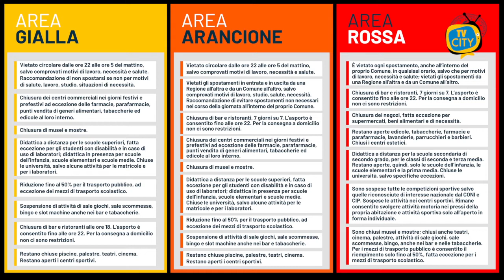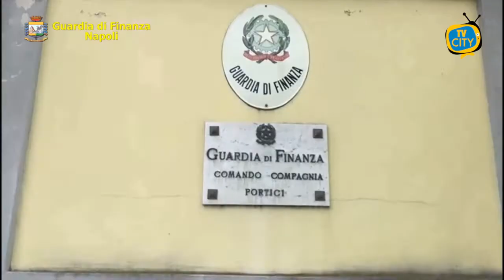TG del 19-11-2020: l'informazione quotidiana di TVCITY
Al vaglio del Governo un nuovo DPCM per Natale. Dal 3 dicembre potrebbero esserci misure più blande come l’apertura delle attività chiuse e lo spostamento del coprifuoco dalle 22 alla mezzanotte.
Il punto dell’emergenza sanitaria nel Vesuviano.
In collegamento con noi il sindaco di Torre Annunziata, Vincenzo Ascione
Abbiamo incontrato anche l’assessore alle Politiche Sociali del Comune di Torre del Greco, Luisa Refuto, che ci ha illustrato le iniziative messe in campo per contrastare la crisi economica dovuta al Covid
La Guardia di Finanza ha sequestrato fuochi d’artificio illegali su tutto il territorio della Provincia di Napoli